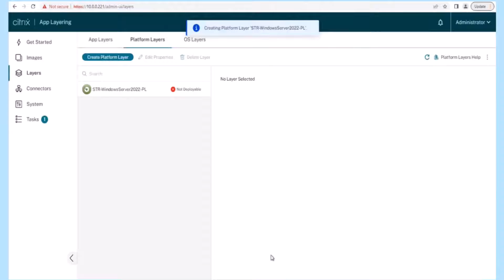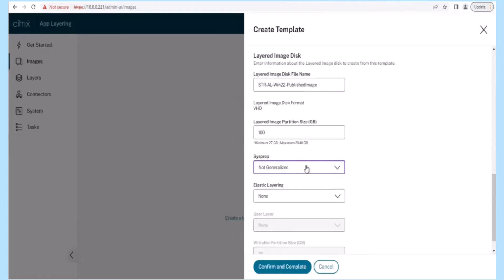Citrix Features Explained: App Layering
Citrix App Layering radically reduces the time that it takes to manage Windows applications and images - regardless of which hypervisor or Provisioning Service you use, App Layering reduces the number of images you maintain.

The App Layering solution works for both pooled desktops and session hosts.